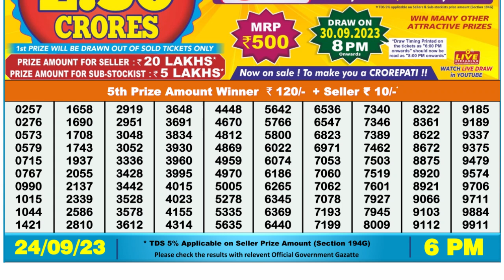Dear Lottery Sambad 6pm today 24.09.23 Nagaland State Lottery Result